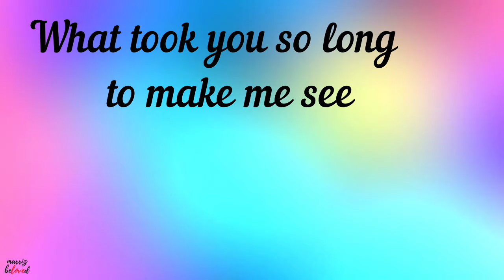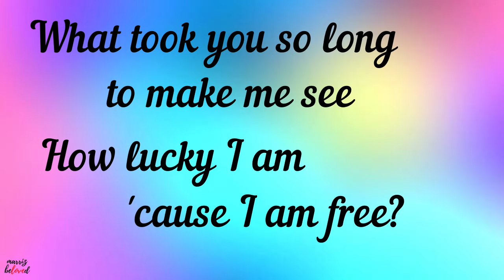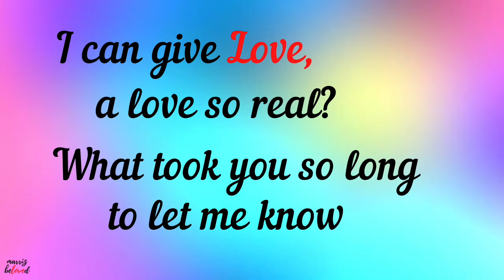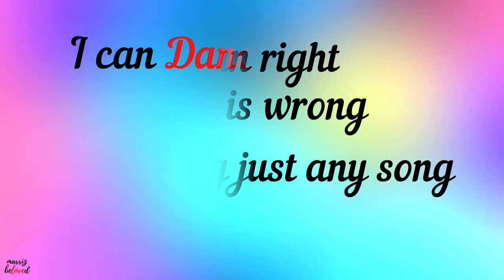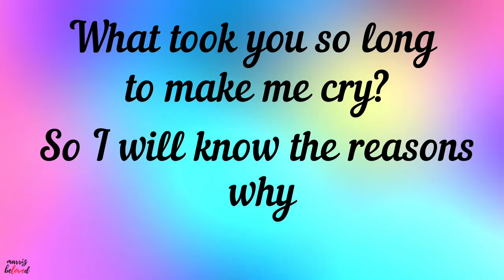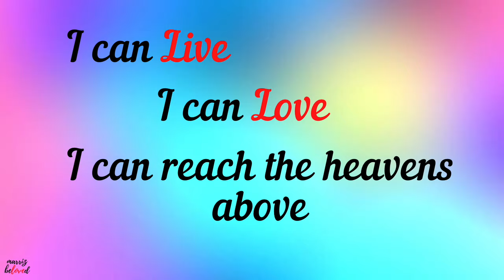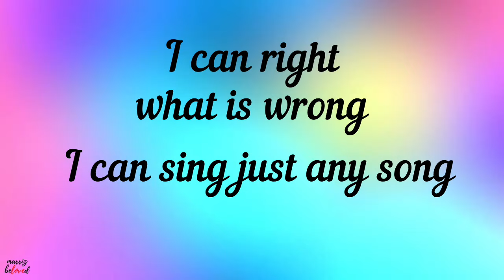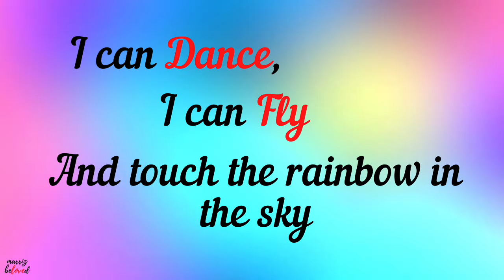DoReMi - I Can (Lyrics) By: Donna,Regine & Mikee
DoReMi - "I Can" (Lyrics)
By: Donna,Regine & Mikee